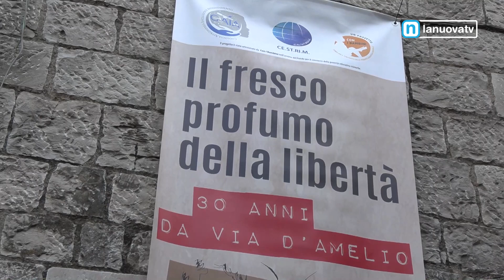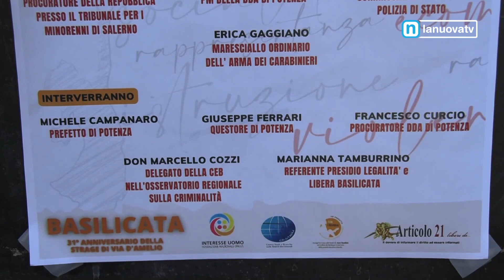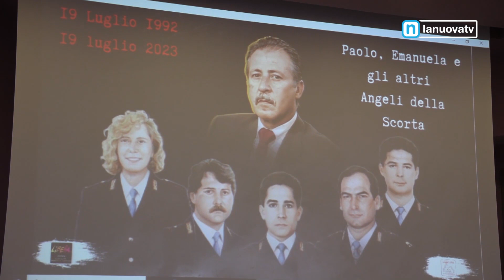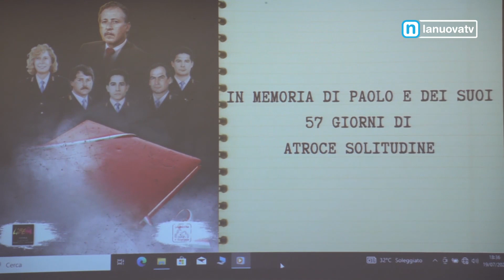Servizio La Nuova Tg "La strage di via D'Amelio e le donne contro la mafia"